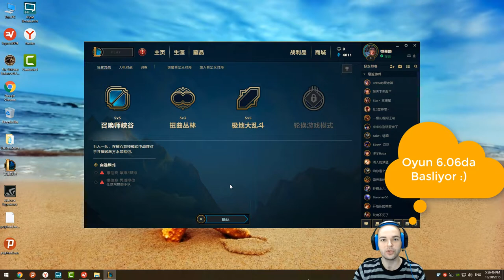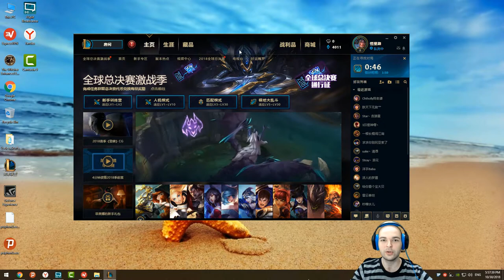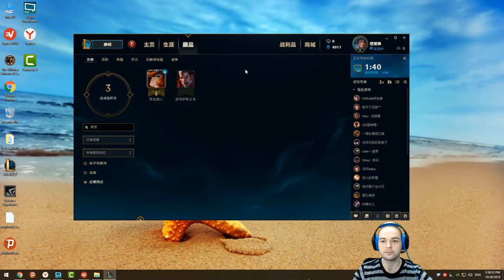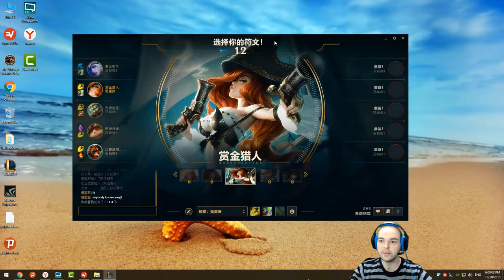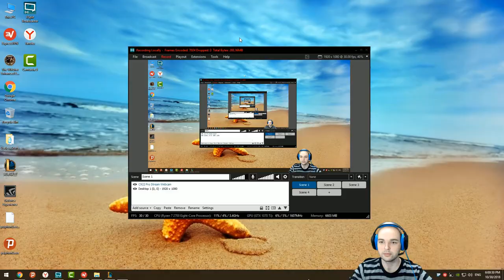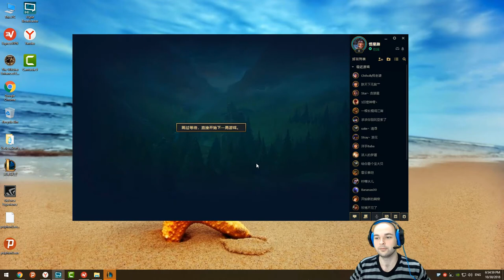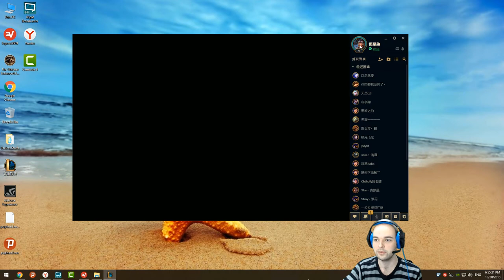#2 Çin'de LoL - 1 Oyun 135 Kill Bir Saatlik Bitmek Bilmez Savas - ADC Miss Fortune - Türkçe Oynanış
Çin'deki League Of Legends Serimiz Devam Ediyor. Seviye 30 Olana Kadar Normal Oyun ve Aram Oynayarak İlerleyeceğim Seride, Genellikle ADC İlk Seçeneğim Olacak. Bugun Sirada Miss Fortune Var.